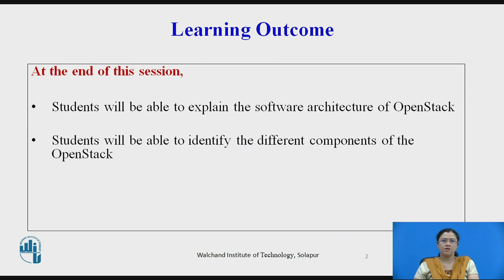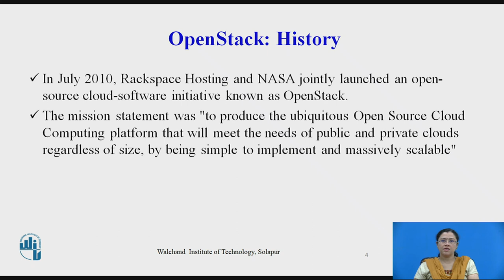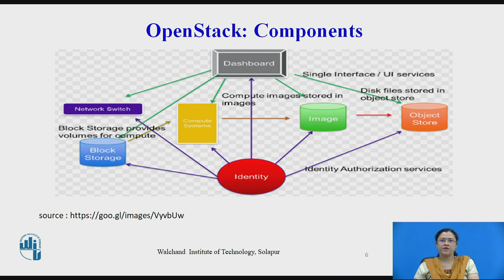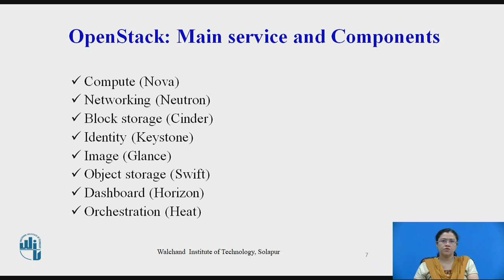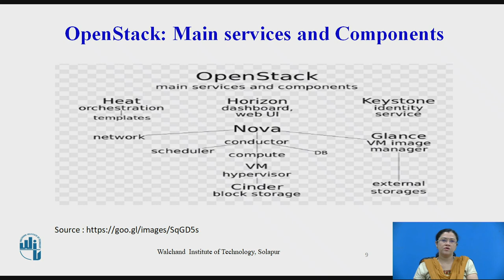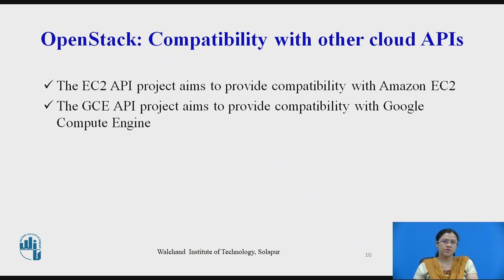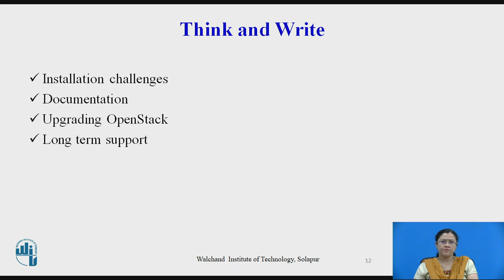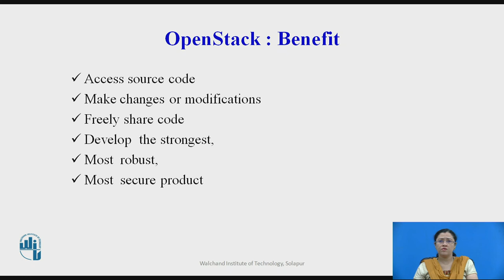5 Private Cloud OpenStack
Mrs. Supriya S. Ambarkar,
Assistant Professor,